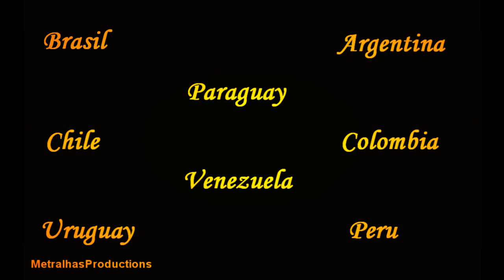Neymar & Ganso || Copa América 2011 - Brasil || Preview/Trailer - HD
A little preview about my new project! A video about Neymar and Ganso in Copa América. The video will only be done at the end of Copa America, when all matches are completed.